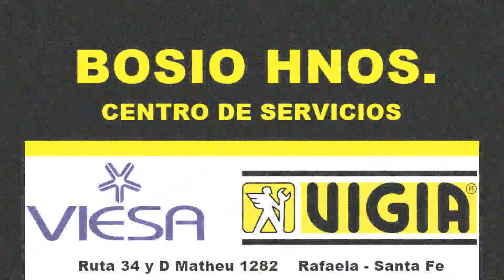GRUPO MB SEGUNDA SEMIFINAL FECHA 7 MIDGETS SHOW AND POWER 23- 7- 2023.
1- 54 ADRIEL VIANO
2- 177 EMILIANO TORASSA
3- 39 MARIANO BACCI
4- 75 JONATAN MERKE
5- 21 LUCAS TORASSA
6- 5 GERMAN MATHIER
7- 10 JEREMIAS MOLARDO
8- 73 JOSE KUNZ
9- 4 PABLO BALLETTI
10- 63 CLAUDIO PAUTASSO
11- 77 LUIS KUNZ